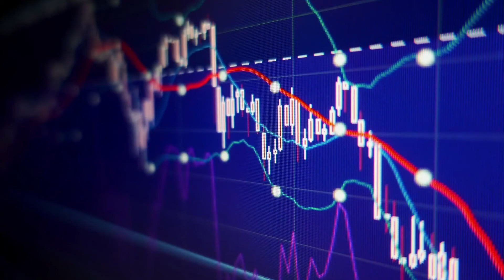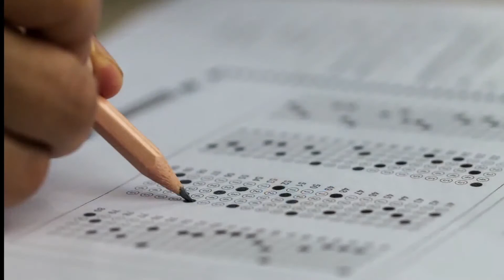Rod Loy: 10/11/2020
Message: Trouble

Enjoy the teaching of Pastor Rod Loy from First Assembly of God in North Little Rock, Arkansas.